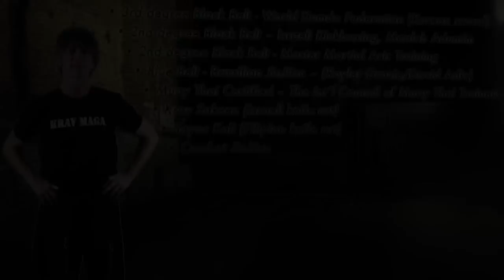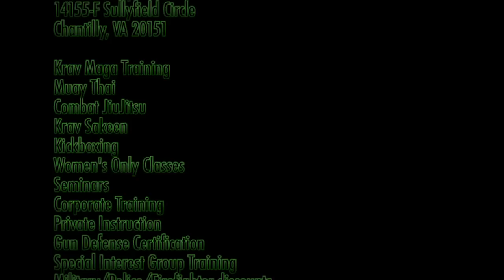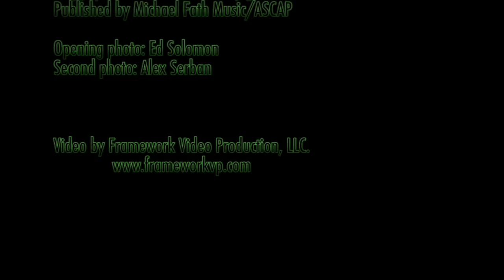The Blue Chip Academy Krav Maga